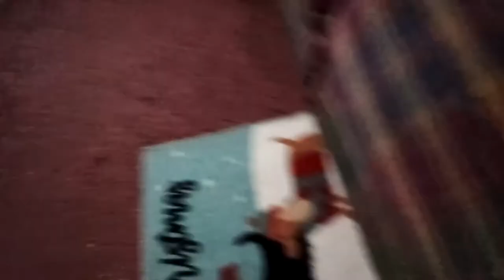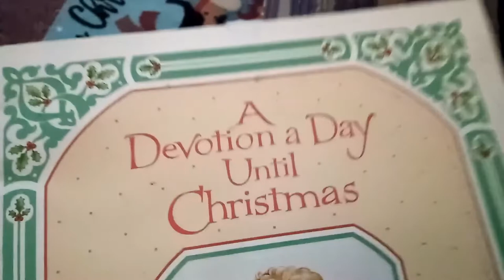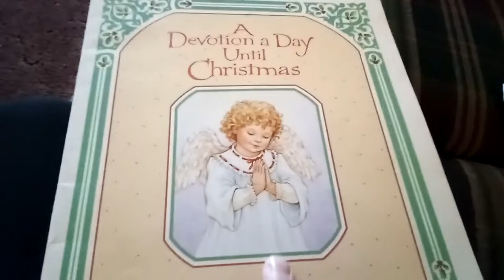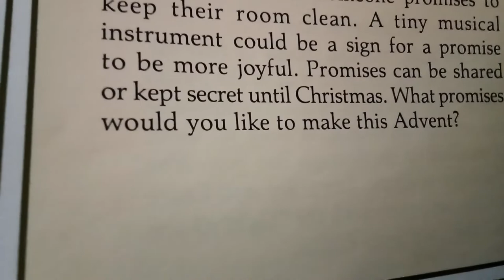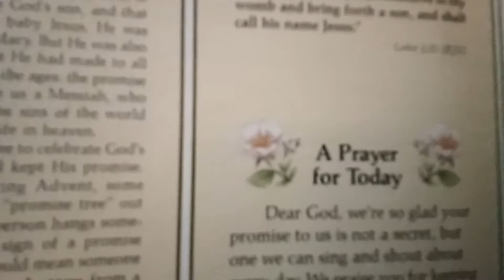themethursday Yvonne@Havinguon & Advent 🎚️day 1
thank you Yvonne @Havinguon
A Devotional a Day Until Christmas